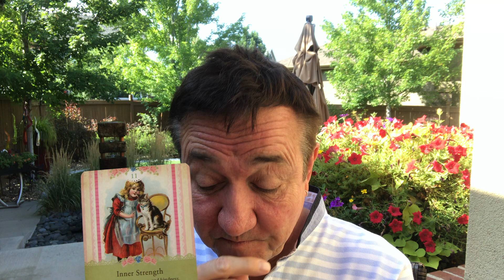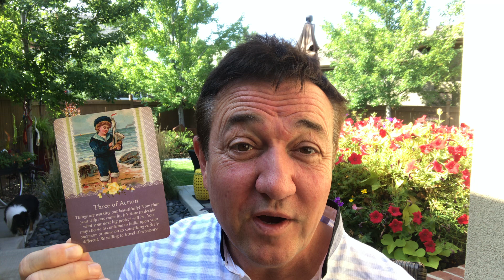Energetic Weather Report fo August 26th - September 1st, 2019